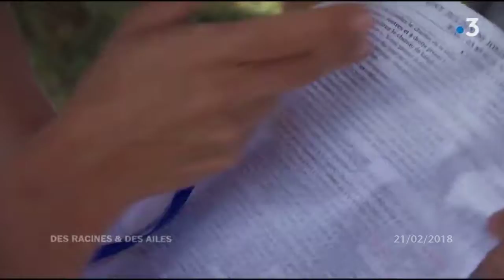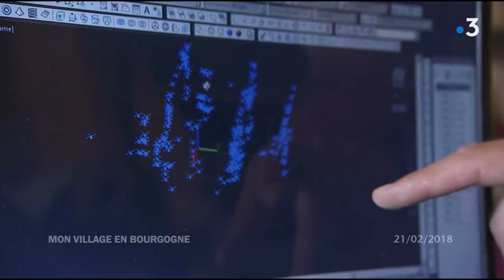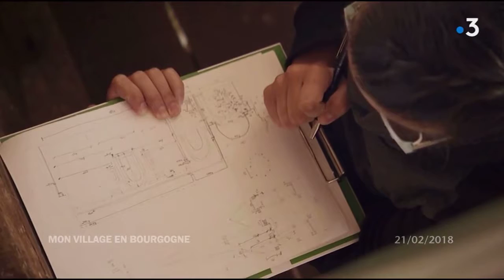Des Racines et des Ailes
Mon village en Bourgogne - Le Brionnais - Diffusion du 21/02/2018